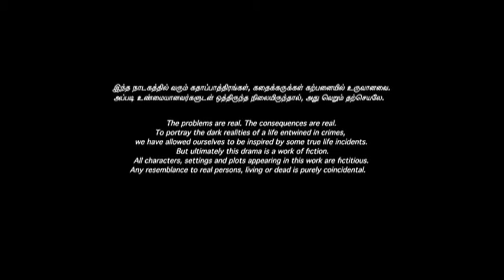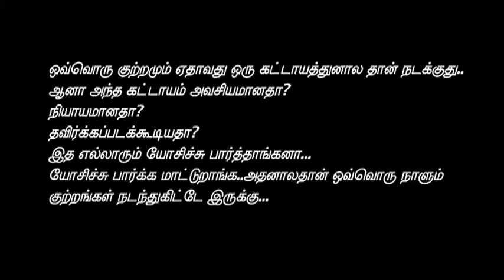Vettai S2 EP2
Vettai 2.0: The Next Generation

meWATCH Facebook Vettai Series 2